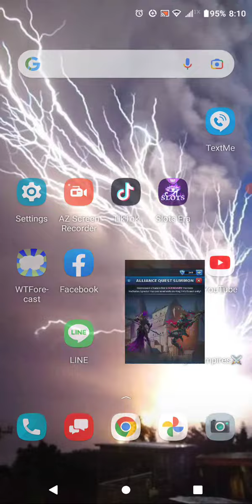Empires and puzzles last knight pulls